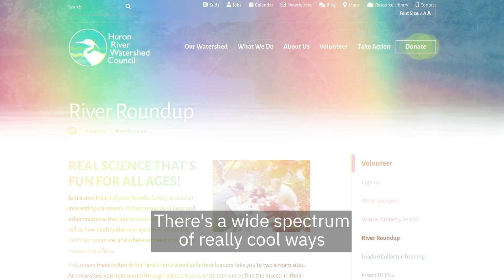Community Science Hub: Air, Water, and Land